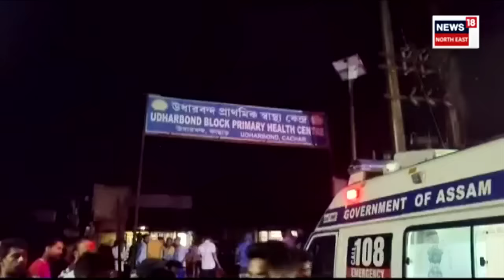Cachar News : হঠাৎ এখন বজাৰত যুৱকৰ অতৰ্কিত আক্ৰমণ | N18V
Cachar News | হঠাৎ এখন বজাৰত প্ৰৱেশ কৰি দাৰে অতৰ্কিত আক্ৰমণ কৰিলে এজন যুৱকে। যুৱকজনৰ দাৰ ঘাপত আহত হ’ল এজনৰ পাছত সিজন লোক। কাছাৰৰ উধাৰবন্ধ বজাৰত সংঘটিত হ’ল এই শিহৰণকাৰী ঘটনা।
News18AssamOriginals n18oc_crime